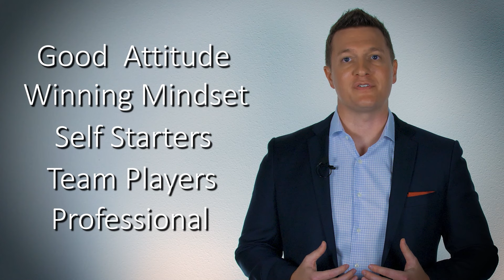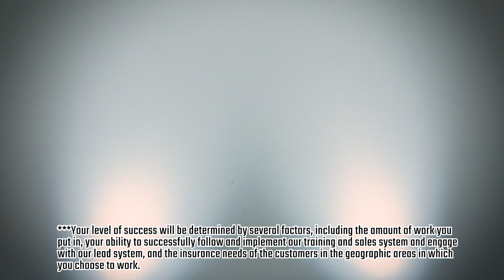Agency of Valor Opportunity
- Start part-time and build your own empire within our FAST growing   company.
​- No Cap On Income: Average agents make $50K per year, Good Agents make $150K per year and Superstars make $300K+
​- We Hire Performers: Not Backgrounds
- ​Meet With Clients Only Two Days Per Week: All leads provided, no cold calling or prospecting
​- Ranked among the top companies in Inc 5000 for 2016, 2017, 2018, 2019, & 2020
​- Luxury All Expense Paid Vacations: Free, world-class travel to reward you for your production
- Passive Income: Eventually you'll have the ability to replace your personal production
​- Decreasing Agent Population: According to LIMRA - Average age of Agent is 57 years.
​- Clear Blueprint to reach 6 or 7 figure goals: There is no limit to your income potential
​- Untapped Market Potential: Demand nationwide has not been sufficiently met by our products
-Team Culture that seeks to promote without over-working you: At our core we believe in balance